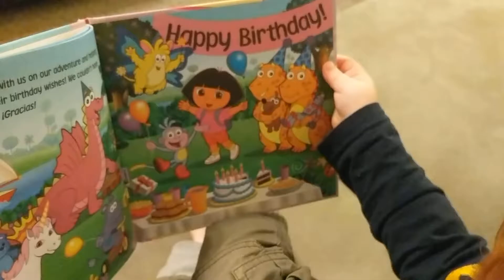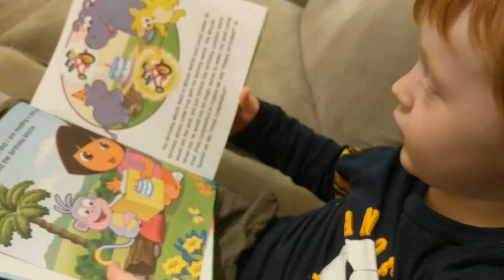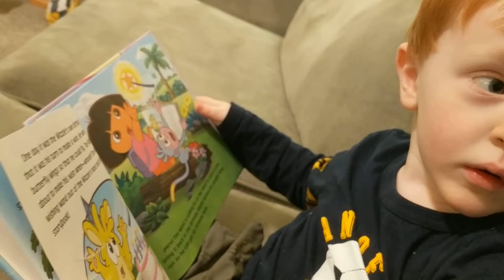Reid reads Dora